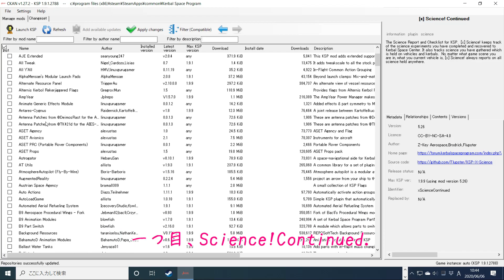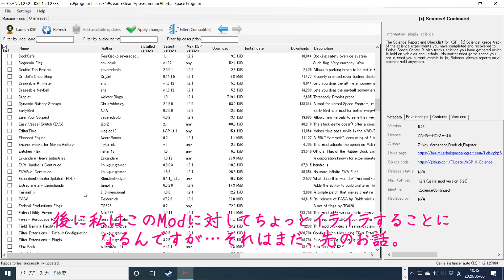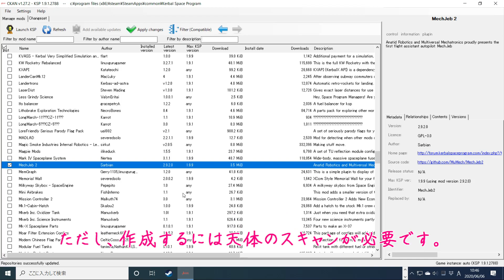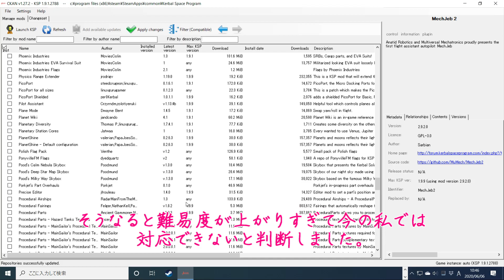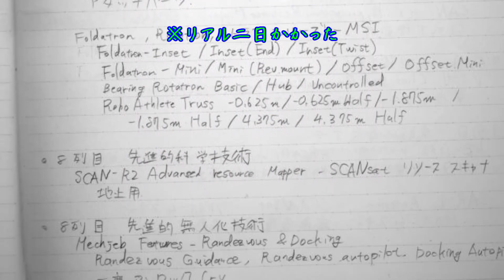［びわます］びわます、ついにMod導入。［ゆっくり実況・KSP #11］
お待たせしました、KSP実況Part11です。
今回も金策。圧倒的資金不足。そしてミッションは高難度。
起死回生にMod導入を図るも…？

著作権表記の書き方がこれで合っているかどうか自信がないので、知っている方がいましたらコメント欄にて教えていただけると助かります。

びわますのTwitterはこちら！